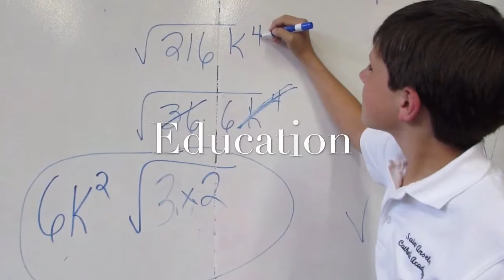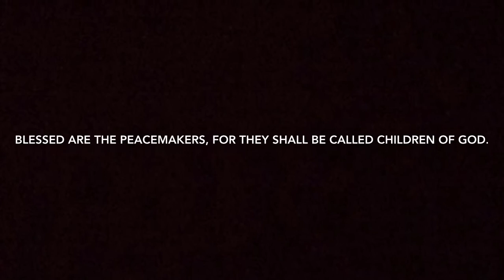St. Anselm Catholic Academy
Made by St. Anselm Catholic Academy students